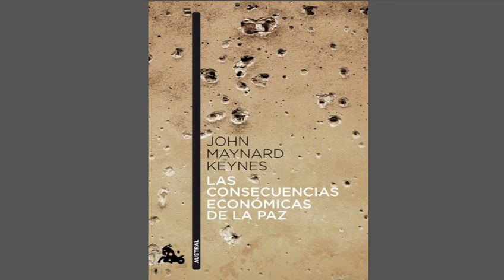Consecuencias Económicas de la Paz - 2.0 Europa antes de la guerra [8 a 18]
Página 8.
Las Consecuencias Económicas de la Paz, por John Maynard Keynes, 1919.
Capítulo 2. Europa antes de la guerra.

Antes de 1870, diferentes partes del pequeño continente europeo se habían
especializado en sus productos propios; pero, considerada en conjunto,
Europa, substancialmente, se bastaba a sí misma. Y su población estaba
acomodada a tal estado de cosas.
Desde 1870 se desarrolló en gran escala una situación sin precedente, y
la condición económica de Europa llegó a ser, durante los cincuenta años
siguientes, insegura y extraña. La relación entre la exigencia de alimentos y
la población, equilibrada ya gracias a la facilidad del aprovisionamiento
desde América, se alteró por completo por primera vez en la Historia.
Conforme aumentaban las cifras de la población, era más fácil asegurarle el
alimento. Una escala creciente de la producción daba rendimientos
proporcionalmente mayores en la agricultura así como en la industria. Con
el aumento de la población europea hubo, de un lado, más emigrantes para
labrar el suelo de los nuevos países, y de otro, más obreros utilizables en
Europa para preparar los productos industriales y las mercancías esenciales
para mantener la población emigrante y construir los ferrocarriles y barcos
que habían de traer a Europa alimentos y productos en bruto de distante
procedencia. Hasta 1900 aproximadamente, la unidad de trabajo aplicada a
la industria producía de año en año un poder adquisitivo de una cantidad
creciente de alimentos. Acaso hacia el año 1900 empezó a trastornarse esta
marcha, y se inició de nuevo un proceso decreciente en la compensación de
la Naturaleza al esfuerzo del hombre. Pero la tendencia de los cereales a
elevar su coste real fue contrapesada por otras mejoras, y, entre otras
muchas novedades, empezaron entonces a utilizarse por primera vez en
gran escala los recursos del África tropical, y un gran tráfico en semillas
oleaginosas empezó a traer a la mesa de Europa, en forma nueva y más
barata, una de las substancias alimenticias esenciales para la Humanidad.